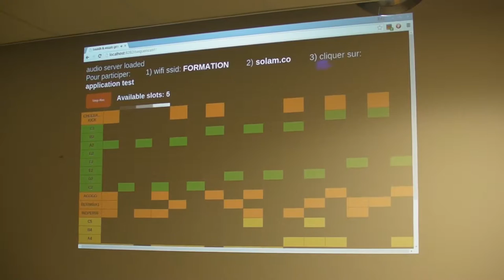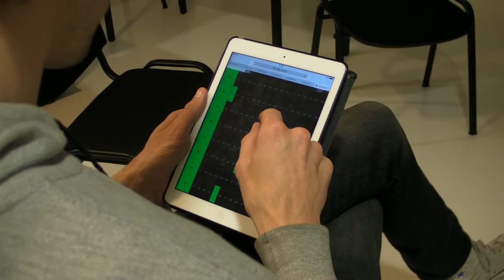...Loops - collective music performance @ Stereolux, Nantes April 27th 2016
User test for the ...Loops music performance system held during weekly workshop "Sessions du Code Créatif", in Nantes.

...Loops is a collective (browser based) audiovisual performance system.
It allows users with Wi-Fi devices such as smartphones or tablets to collectively perform pieces (by writing melodies or modifying their instruments' tones on their touchscreens).

It is a fork of the Stockholm 2013 Music Hack Day Step Daddy application.